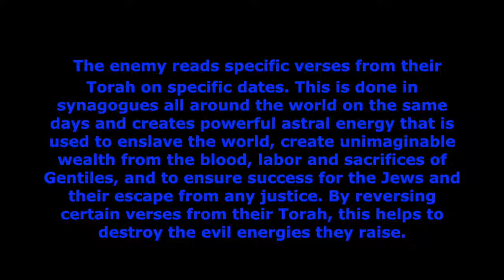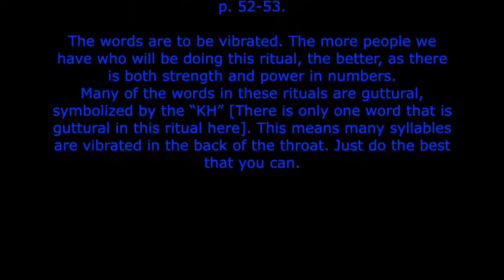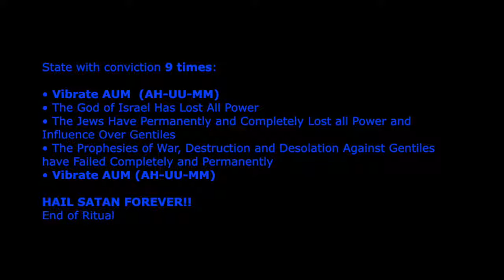Reverse Torah Ritual - To Prevent Another Major War #1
*Priority Satanic Ritual - Reversing the Hebrew Alphabet (Final RTR):
RAISING ENERGIES -
666 Meditation:
1. Vibrate VUUUUU into your solar chakra 6 times
2. Vibrate VAAAHHHH into your heart chakra 6 times
3. Vibrate VOOOHHHHH into your 6th chakra 6 times
UUU rhymes with TOO; AHH rhymes with SAW; OHH as in the English word ROLE (round your lips)
*If you are uncomfortable with too much energy AFTER the ritual is finished, ask your Guardian Demon or call on Satan to take the energies.

Hail Satan!!